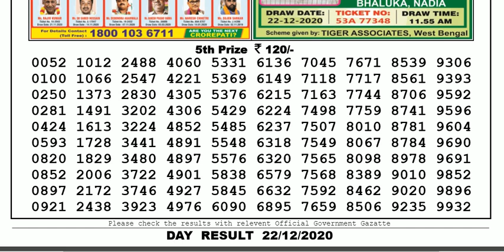Lottery Sambad Lottery Live 04.00pm 22.12.20 Nagaland State Lottery Result gdn